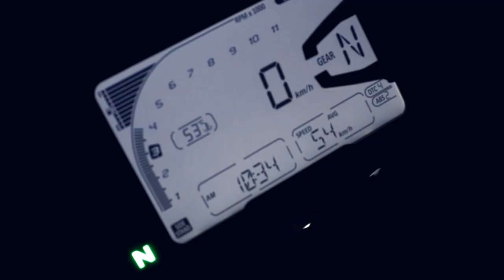MonoTributo - Mente Reflexiva (Official Video)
Paraná - Entre Ríos

Producido por Luciano Mottalli y MonoTributo.
Grabación, mezcla y mastering por Luciano Mottalli en Escape of Frequencies Studio

Letra:

No te olvides de vivir
Atrapado en la rutina
Enfocado y sin cordura
Sin poder salir

Abre bien fuerte la mente
Aferrándote a lo bueno
Los amigos de la vida
Que vamos a compartir

En la gran adversidad
El destino lo construye uno mismo

El presagio de un maestro
Que me cuida desde el cielo
El legado es muy grande
No lo voy a dejar ir

Yo no voy a defraudarte
Viviré cada momento
Contagiando alegría
Y También sabiduría